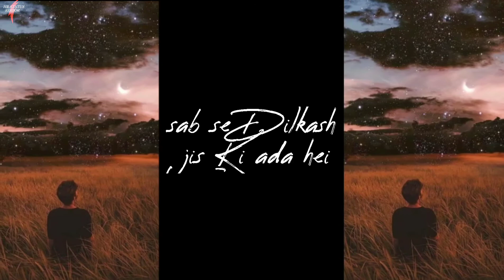❤️Dil Karta hei tujhe apna banalu🥰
All Music Belong To Respectful Owners Audio Machine Music And Composers, I Do Not Own Either The Images And No Copyright Infringement Is Intended "THIS IS MERELY POSTED FOR THE ENJOYMENT AND ENTERTAINMENT FOR YOUTUBE AUDIENCE". And all Credit Goes To The "ARTIST"

IMPORTANT NOTICE:- THESE ALL THINGS ARE COPYRIGHT WE JUST EDITED AND PUBLISHED TO AUDIENCE FOR ENTERTAINMENT AND ENJOYMENT PURPOSE ONLY ALL RIGHT TO ABOVE MUSIC LABEL AND NO COPYRIGHT'S infring.